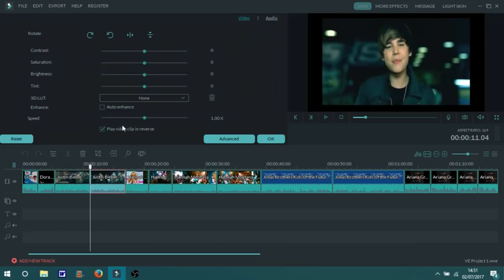ILLUMINATI SONGS PLAYED BACKWARDS (REACTION)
Backmasking is when messages are intentionally placed in music when played backwards. Theres debate whether it works or not. David John Oates is of the opinion that it does

*Error: Justin's video was not the first to reach a billion, but it was in the top 5.